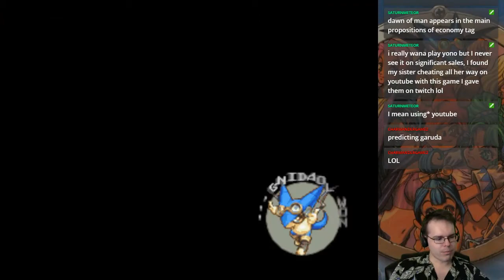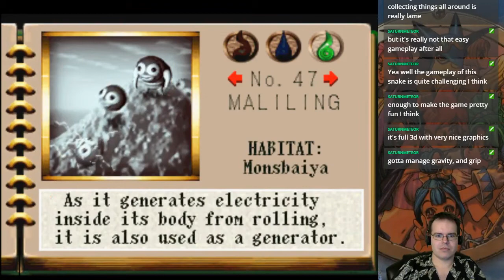Azure Dreams ~ The unlosable run [ep.12.1]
Challenge: Beat the tower (again) without using the monster hut or item safe. May enter the tower with a Copper Sword and one (1) Medicinal Herb, nothing else.

The game dumps all of the best items on us in a brilliant run we can't possibly lose.